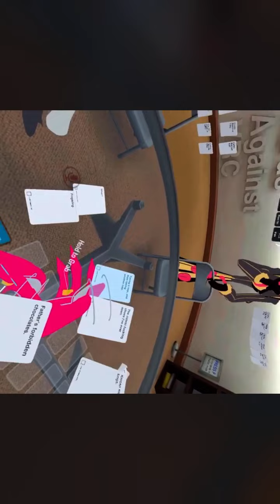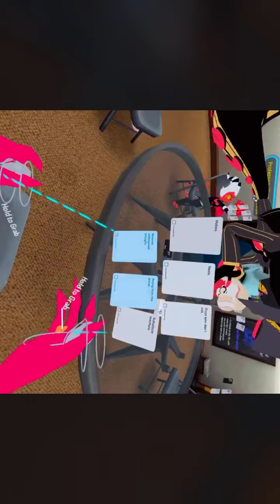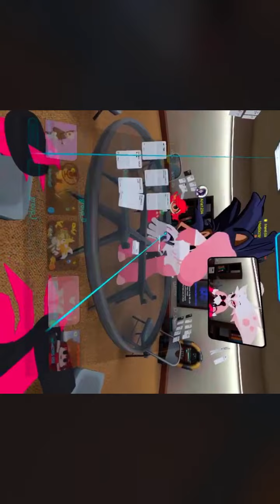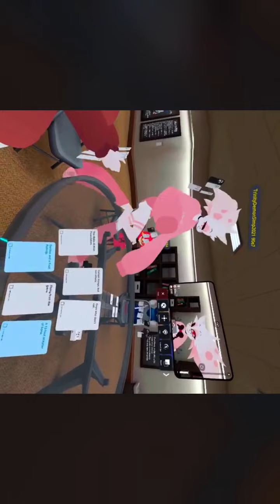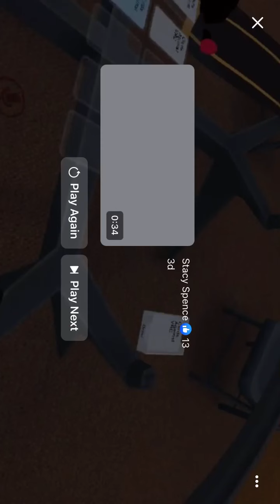VRChat cards against each other with Aria and Trinity